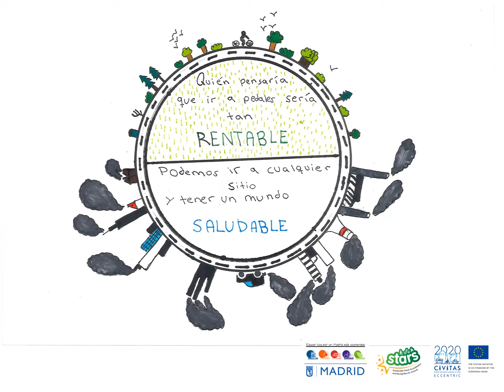Concurso Cartel y Lema Campaña de movilidad STARS-ECCENTRIC 2019 (Primaria)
Estos son todos los diseños de Cartel y Lema presentados en la modalidad de PRIMARIA para la Campaña conjunta de movilidad activa y sostenible STARS-ECCENTRIC 2019
Educar hoy por un Madrid más sostenible